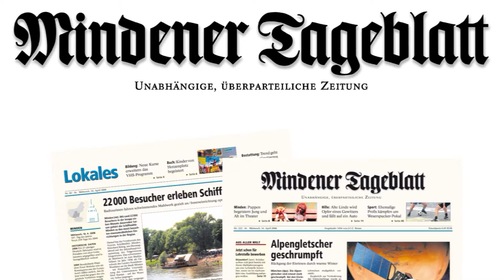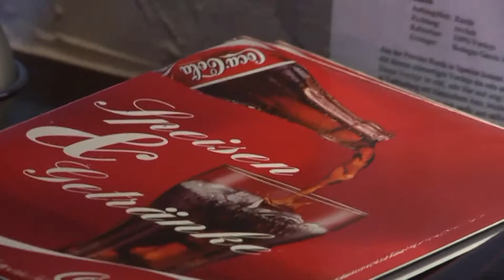MT-Kochclub: Geflügelpfanne mit frischer Ananas und Champignons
Das Rezept im Monat Oktober kommt aus dem Bistro André an der Obermarkstraße 1 in Minden.
Chefkoch Marcel Stegink und Inhaber André Schäfers kochen eine Geflügelpfanne mit frischer Ananas und Champignons.